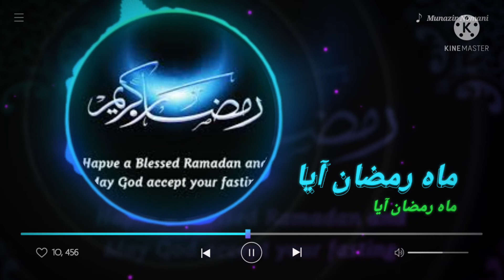Mah e Ramdan Aaya ماہ رمضان آیا slowed and Reverb